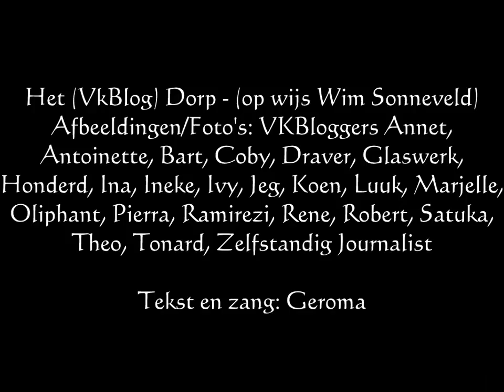Het (VKBlog) Dorp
Een gezongen ode aan de VKBloggers en het VKBlog, dat met de ondergang wordt bedreigd.

Het( VKBlog) Dorp (op de wijs van Wim Sonneveld)
Tekst en zang: VKBlogger Geroma (Merlijn0100)

Alweer zo'n jaar of zes gelee'
Kwam GJB met een idee
Een blogplatform in Nederland
Dat blog kwam toen bij de Volkskrant
Het blog, trok snel wereldpubliek
Want, het is daar heel uniek
Dat blog, wordt het verleden tijd
Ondanks veel bloggers, zeer ten spijt
Waar moeten zij hun licht dan schijnen
Veel blogmoois gaat er zo teloor'
Wij roepen daarom in één koor
Het VKBlog, mag niet verdwijnen

Refrein:
En langs de digitale wegen, staat VKblog heel hoog in't vaan'
Ik ben naïef en weet niet beter, dan dat 't nooit voorbij zal gaan

De eerste plaatsing van je blog
Ging wat omslachtig, onwetend nog
Maar bloggers zijn meestal sociaal
Toen blogden we blijkbaar verkeerd
Het blog werd gemoderniseerd
De meesten bleven allemaal
Want ziet, hoe mooi dat blogvolk is
Al ging er dan wel eens iets mis
Reacties soms verkeerd gekozen
De groene pijl ging dan op rood
Het blogleed was wel eens wat groot
Niets gaat er echter over Rozen

Het Blogvolk klit wat bij elkaar
In kroeg- blogborrels, hier en daar
En joelt wat mee met beat-muziek
Er kwam zelfs een blogcabaret
Zo werd er heel veel werk verzet
Maar het stemt me wat melancholiek
Want kunst, of foto's een verhaal
Blogdichten, het is hier allemaal
Wat kunnen we elkaar inspireren
Is nu dat Blogdorp straks voorbij?
Er is geen ander blog voor mij!
Het is de tijd, die ons zal leren

En langs de digitale wegen, staat VKblog heel hoog in't vaan' Ik hoop nog steeds en wil niet weten, dan dat 't ooit voorbij zal gaan.